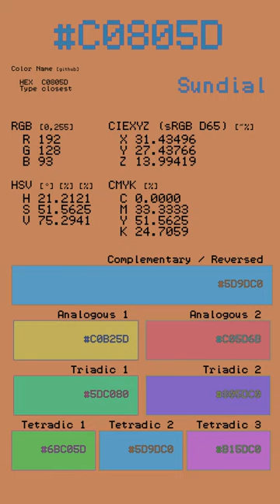Color C0805D - Sundial